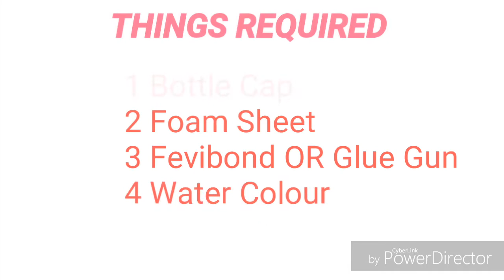Plastic Bottle Craft Idea | Best Out Of Waste idea | waste Plastic Bottle Reuse Idea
Today we will learn about another easy to reuse plastic bottle caps, you will require the following things :
1) Foam Sheet
2) Bottle Cap
3) Glue Gun OR Fevibond
4) Water Colour
5) Scissor
plastic bottle reuse idea#plastic bottle craft idea# ruks art n craft#beautiful # quick and easy#homemade#best out of waste